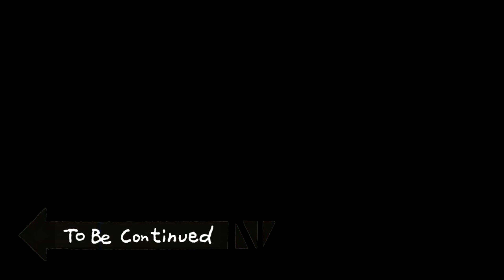SNOWFALL IN QUETTA PART ONE | QUETTA KI BARAFBARI | SNOWFALL IN QUETTA BALOCHISTAN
THIS VIDEO OR VLOGS BELONGS TO QUETTA'S SNOWFALL AND ITS SARROUNDING SO ENJOY THIS VIDEO AND SUPPORT ME
I WILL UPLOAD AND OTHER VIDEO ON THIS CHANNEL AND PLEASE WATCH THIS VIDEO TO TILL END PLEASE
TILL THEN TAKE CARE ALLAH HAFIZ
STAY SAFE
STAY AT HOME
TAKE CARE OF YOUR MOTHER FATHER AND RELATIVE
PAKISTAN ZINDABAD